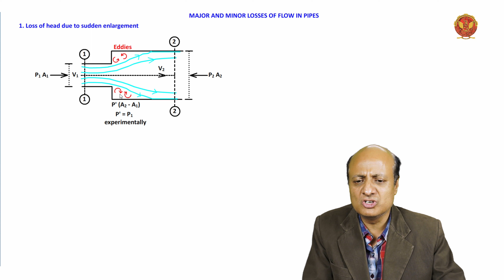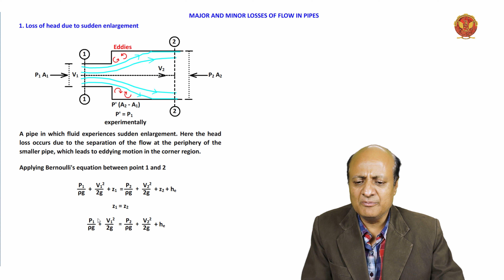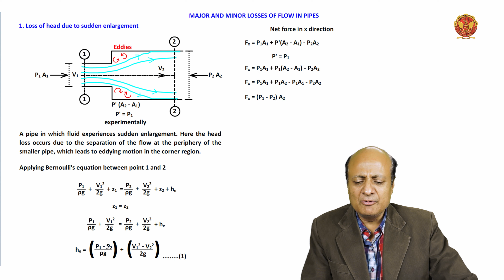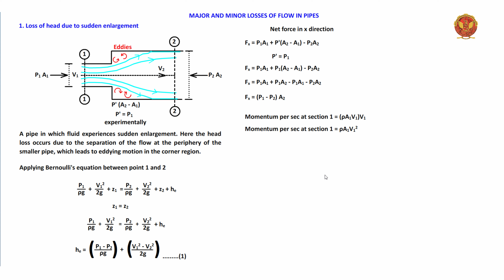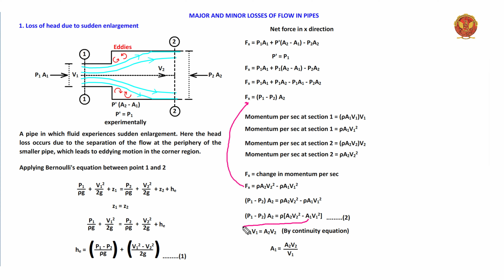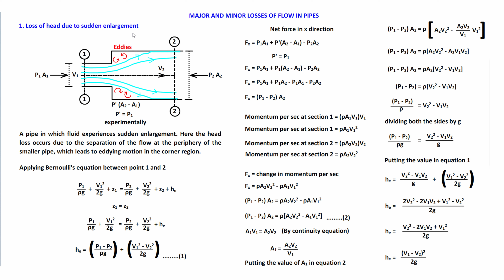4.12.1 Loss of head due to sudden enlargement | ME404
4.12.1 Loss of head due to sudden enlargement

Welcome to Unit 4 - Flow Through Pipes in our comprehensive Fluid Mechanics course! Join us as we journey through the intricacies of fluid flow within pipe systems. Let's navigate the key topics:

4.1 (Unit Introduction): Begin your exploration of Flow Through Pipes with a detailed introduction, setting the stage for understanding the complexities of fluid dynamics within conduits.

4.2 Flow Through Pipes: Delve into the heart of the unit by understanding the fundamentals of fluid flow within pipes. Uncover the variables that govern this process and gain insights into the challenges faced.

4.3 Dimensionless Numbers: Explore the significance of dimensionless numbers in fluid dynamics, unraveling their role in characterizing different flow regimes.

4.4 Laminar and Turbulent Flow: Understand the distinction between laminar and turbulent flow, exploring the factors that influence this critical transition.

4.5 Relationship Between Shear Stress and Pressure Gradient: Dive into the relationship between shear stress and pressure gradient, essential for comprehending the forces at play within pipes.

4.6 Flow of Viscous Fluid in Circular Pipes: Explore the nuanced dynamics of viscous fluid flow in circular pipes, solving problems to enhance your practical skills.

4.7 Flow of Viscous Fluid Between Two Parallel Plates: Extend your understanding by examining the flow of viscous fluid between two parallel plates, solving associated problems for a comprehensive grasp.

4.8 Darcy-Weisbach Equation: Uncover the Darcy-Weisbach equation, a crucial tool in fluid mechanics for assessing head loss in pipe flow.

4.9 Chezy’s Formula: Explore Chezy’s formula, solving related problems to understand its application in characterizing open channel flow.

4.10 Navier-Stokes Equations of Motion: Grasp the Navier-Stokes equations, fundamental in describing fluid motion, and solve associated problems for hands-on experience.

4.11 EGL & HGL: Understand the Energy Grade Line (EGL) and Hydraulic Grade Line (HGL), critical concepts in assessing energy distribution in pipe systems.

4.12 Major and Minor Losses of Flow in Pipe: Explore major and minor losses in pipe flow, understanding head loss due to various factors like sudden changes in pipe geometry.

4.13 Pipes in Series: Analyze the behavior of pipes in series, solving problems to predict flow characteristics in interconnected pipe systems.

4.14 Pipes in Parallel: Extend your knowledge to pipes in parallel, exploring how multiple pipes impact fluid flow and solving related problems.

4.15 Pipe Network: Delve into complex pipe networks, solving problems to navigate the challenges of interconnected systems.

4.16 Hardy Cross Method (Pipe Network): Master the Hardy Cross Method, a powerful technique for analyzing and solving pipe network problems, enhancing your problem-solving skills.

Join us in this exciting exploration of Flow Through Pipes!